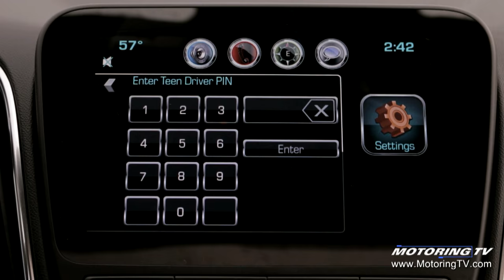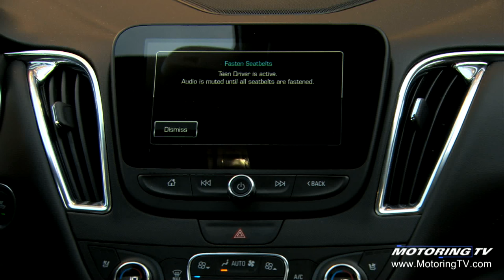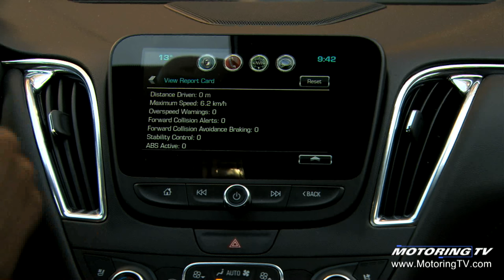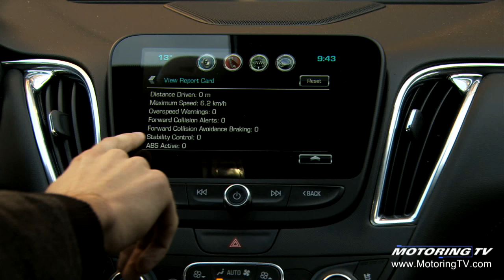Review: Chevrolet's Teen Driver Technology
Connectivity is apparently what consumers desire, and so auto makers are always trying to offer something new.
Introducing GM's Teen Driver technology.
This feature is the first in the industry with a built-in system that lets parents view on a display how their teenager drove the vehicle. Maximum speed reached, distance driven and number of times active safety features were engaged all can be confirmed.
We got demo on the new Malibu.

(This segment originally appeared on Motoring TV 2016 episode 24)